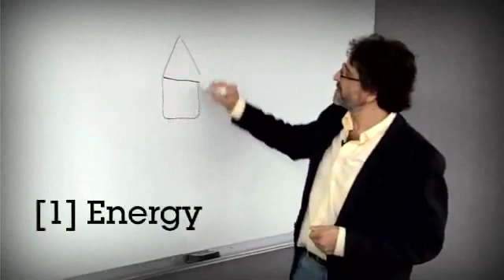IBM Next 5 in 5 2011: Energy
You will be able to power your home with the energy you create yourself. Advances in renewable energy technology will allow individuals and scientists to collect this created energy and use it to help power our homes, workplaces and cities.